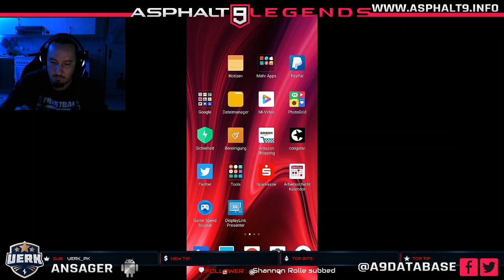🔴 Live Asphalt 9 #25 - New Stream Setup + Lets talk about the new Update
Playing on Xiaomi 9T Pro